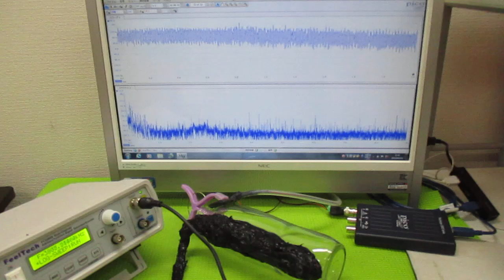超音波プローブの超音波発振制御による非線形伝搬制御技術 ultrasonic-labo